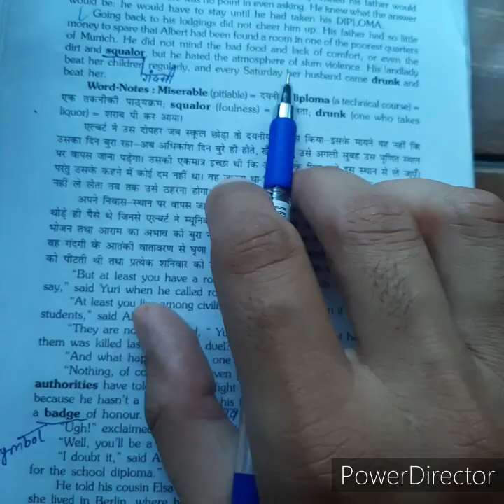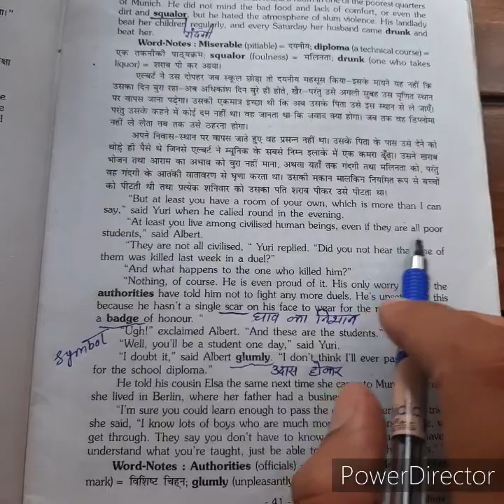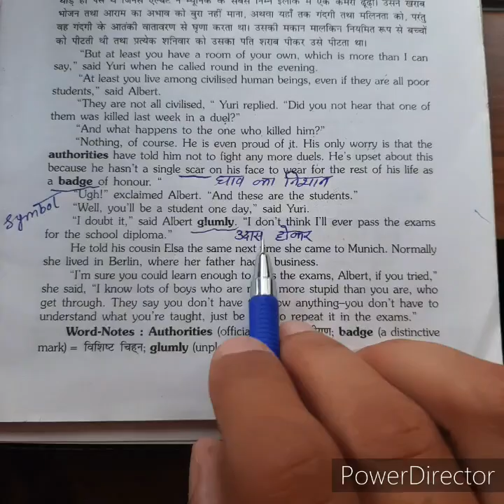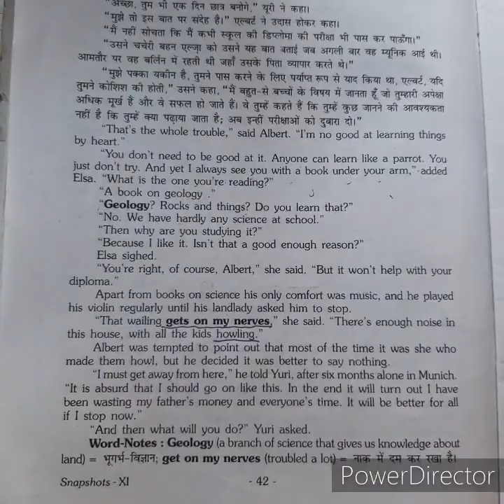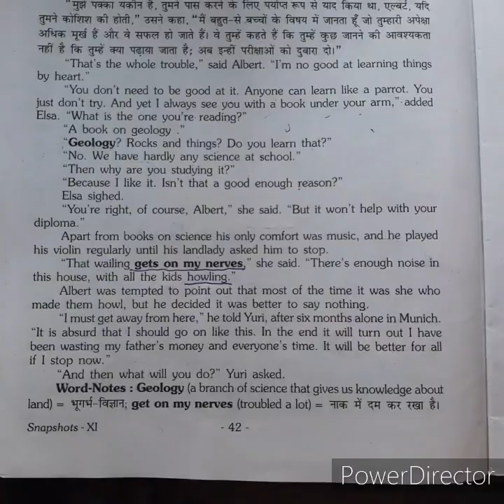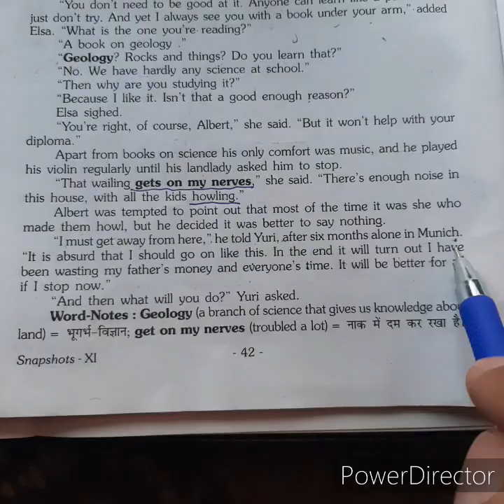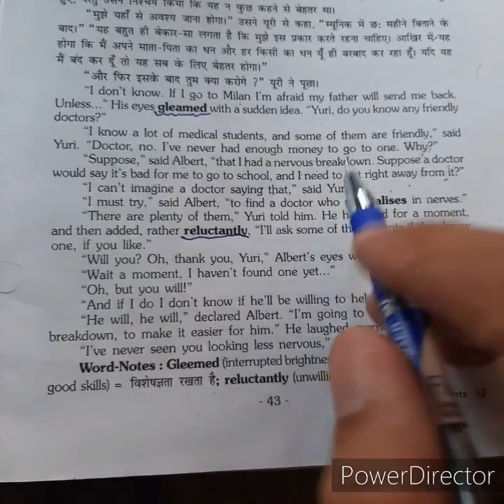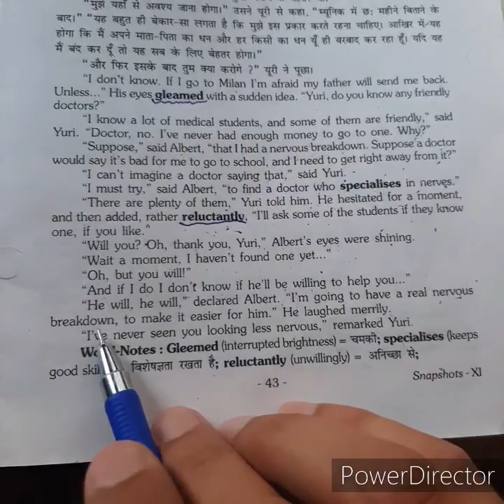Albert Einstein at School. Part-2 by Rahul Soni sir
Class- XI, Subject- English